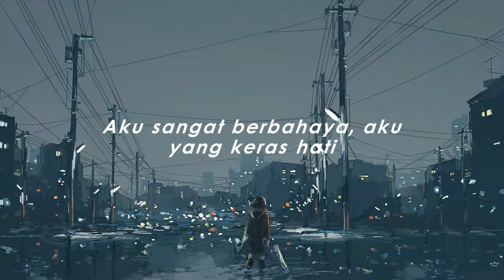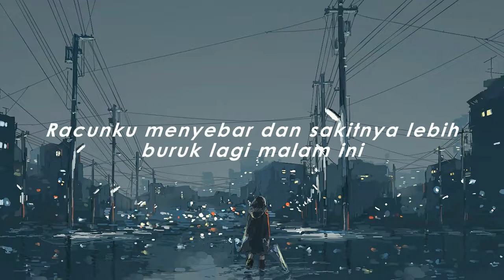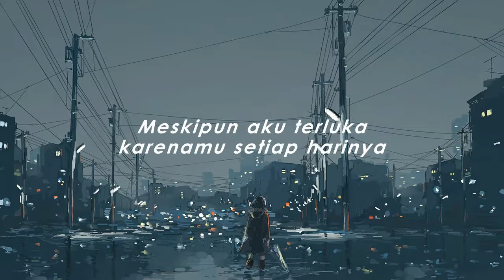[INDO SUB] SEVENTEEN - FEAR